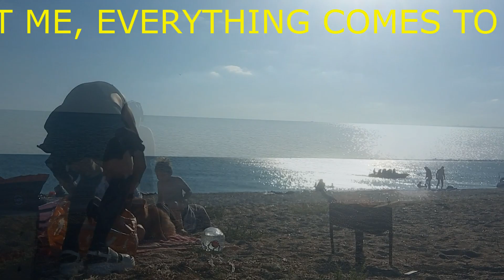0309THERE IS NO OTHER WAY TO ACCUMULATE SPIRITUAL POWER EXCEPT INNER ENLIGHTENMENT SANCTIFICATION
НЕТ ИНОГО ПУТИ К НАКОПЛЕНИЮ ДУХОВНОЙ СИЛЫ КРОМЕ ВНУТРЕННЕГО ПРОСВЕТЛЕНИЯ И ОСВЯЩЕНИЯ...ВСЕ ЧТО МЫ ВИДЕМ ВОКРУГ СЕБЯ - ЭТО НАШЕ ОТРАЖЕНИЕ... THERE IS NO OTHER WAY TO ACCUMULATE SPIRITUAL POWER EXCEPT INNER ENLIGHTENMENT AND SANCTIFICATION...EVERYTHING WE SEE AROUND US IS OUR REFLECTION...